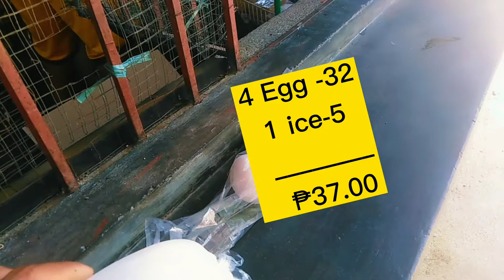Isabela Province | Tara !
WEB JET TV